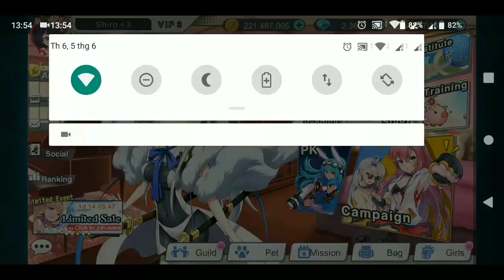|Girl x Battle||Ninja Girl|ETERNAL NIGHT....